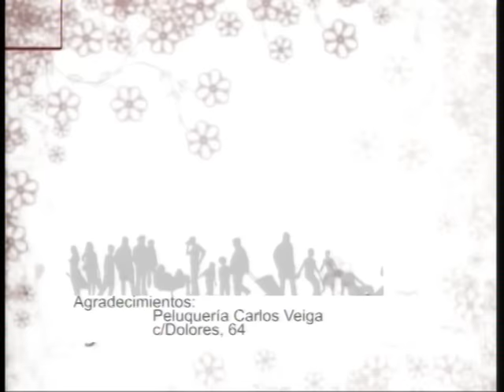ESPACIO ABIERTO 02 03 2016 BERNÁRDO FERNÁNDEZ